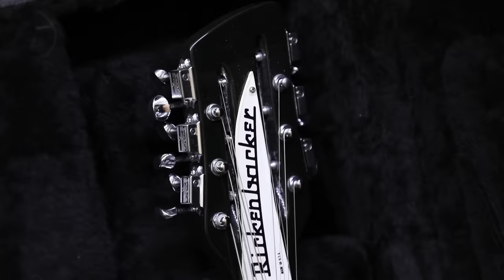The Collection: Dave Amato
In this brand new Gibson Original series, Mark Agnesi takes viewers on a deep dive into the extraordinary personal guitar collection of REO Speedwagon guitarist Dave Amato.

Dave Amato has been a member of REO Speedwagon for over 30 years and has also played alongside Cher, Richie Sambora and Ted Nugent. This has all lead to wealth of experience, memories and an intense guitar collection.